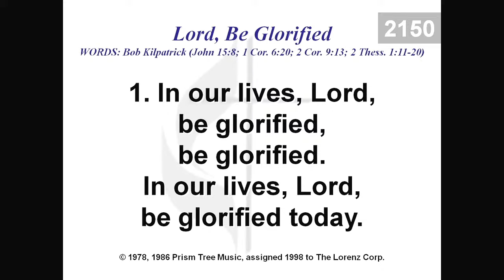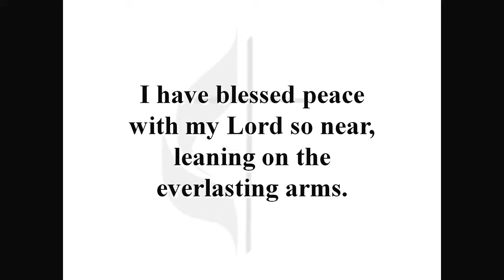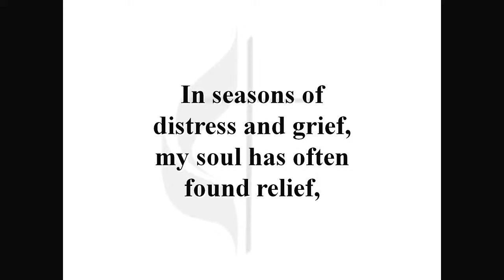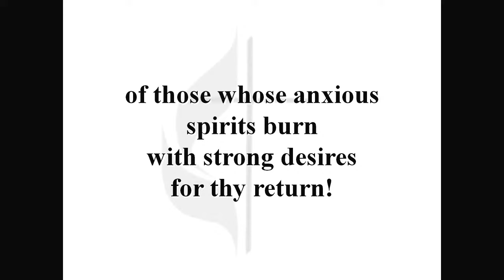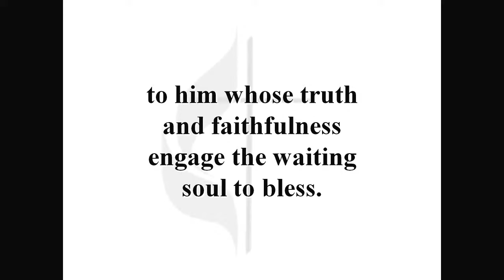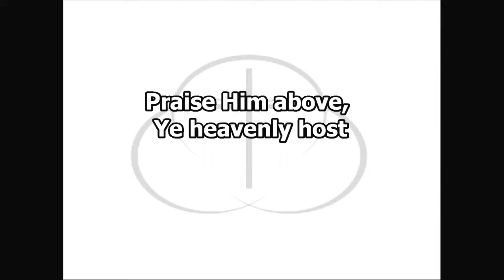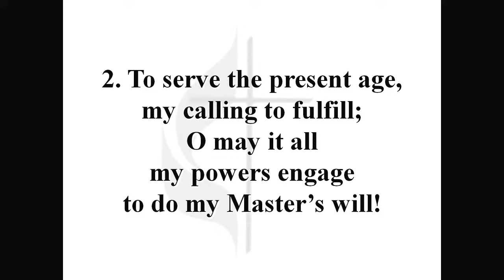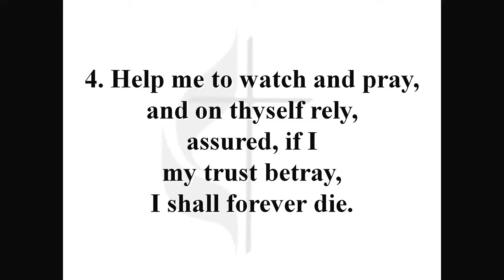Understanding the Trinity - 09/22/24 - Traditional Service - Wesley Methodist Nederland, TX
Understanding the Trinity - 09/22/24 - Traditional Service - Wesley Methodist Nederland, TX (John 14:25-31)